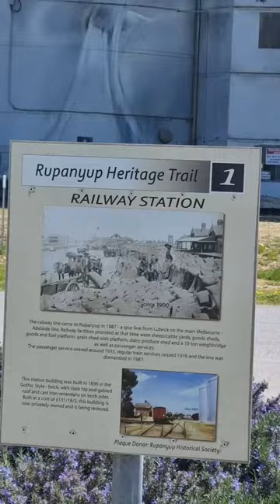Marvellous Silo Art Trail in Regional Victoria, Australia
Grain crop silo artwork
Grain crop silos
Rupanyup
1 Gibson Street, Rupanyup, Victoria
Artist: Julia Volchkova
Amazing Art work
Awesome art work by various artists on silos
remarkable stunning breathtaking astounding astonishing spectacular phenomenal Art work
street art
graffiti art
Henty Hwy, Brim, Victoria
Artist: Guido van Helten
GrainCorp Silos at Sheep Hills
Artist Adnate
Henty Hwy, Rosebery, Victoria
Artist: Kaff-eine
Lascelles
Artist: Rone
Patchewollock
Artist: Fintan Magee
places to see in regional victoria Australia
trips to do in Victoria to explore unique beauty of Australia
art work in Australia Victoria Melbourne
Australian art work
remote villages
isolated villages
distant villages